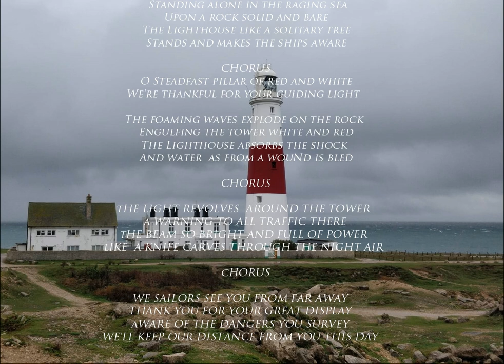Lighthouse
A Song about the importance of Lighthouses to shipping and sailors.
Lyrics music vocals by Tad Malinowski
Photography by Chris Stone